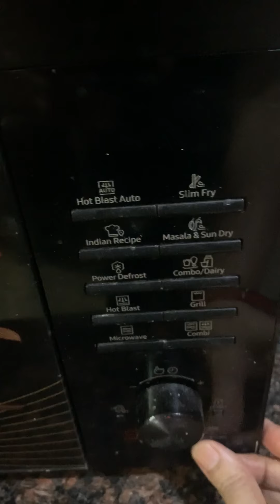Chocolate Mousse Recipe।@sandeepsfoodmagic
Welcome to @sandeepsfoodmagic 💞

This is a French recipe. A very good chocolate mousse should be two things: light and airy, and yet deeply rich and decadent.
This Chocolate mousse is the fastest, fanciest dessert I know, and the results are so creamy, rich, and perfectly sweet that we’re willing to call it the only dessert.